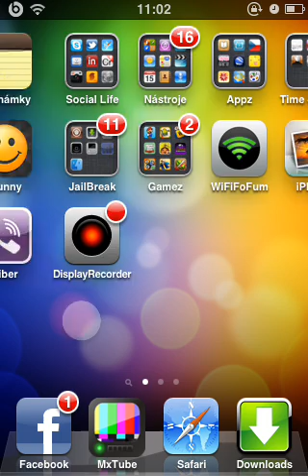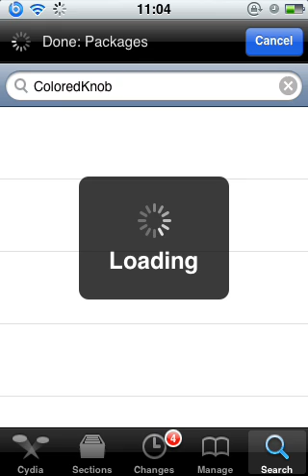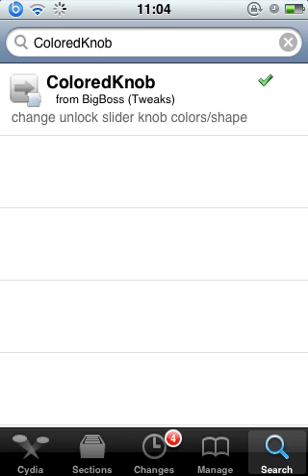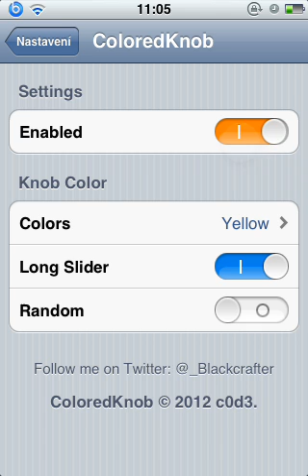ColoredKnob | Zeppelin - Two great tweaks from Cydia on any iPhone,Ipod Touch and iPad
ColoredKnob and Zeppelin